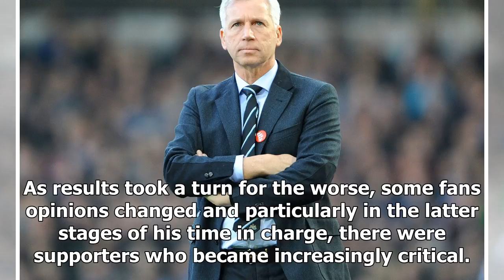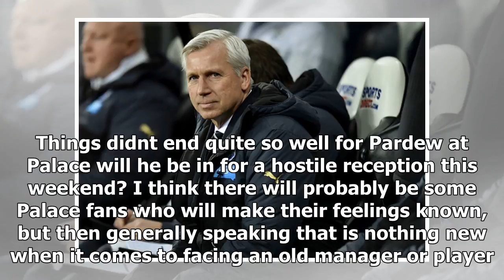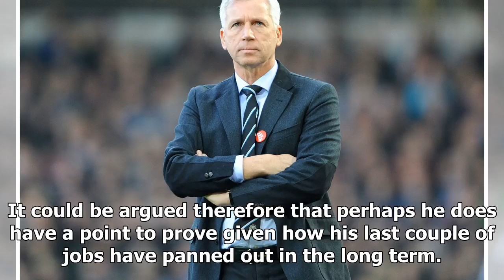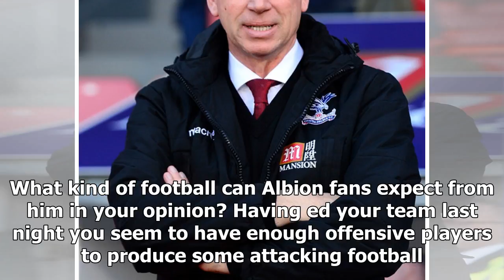Sport News - Alan pardew was appointed: d. west brom boss-new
Sport News - Sport News - Alan pardew was appointed: d. west brom boss-new

Luke Hatfield spoke to Rob Warlow, Crystal Palace reporter for the Croydon Advertiser and Lee Ryder, chief sports writer covering Newcastle for ChronicleLive, to find out about the man in The Hawthorns hot seat. The Palace Perspective Alan Pardew during his time at Crystal Palace. His time at Palace was mixed really. When he first came in he had a real impact and got the Eagles winning games, including victories against Spurs at home in his first game and Liverpool away as he guided Palace away ...